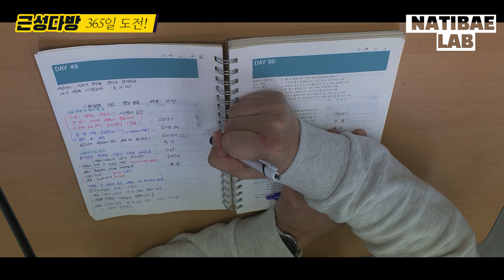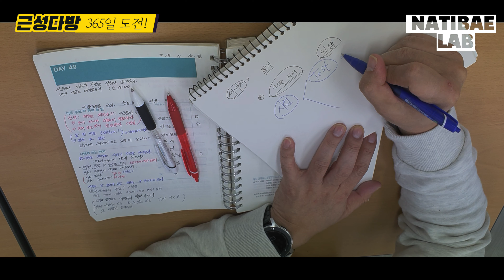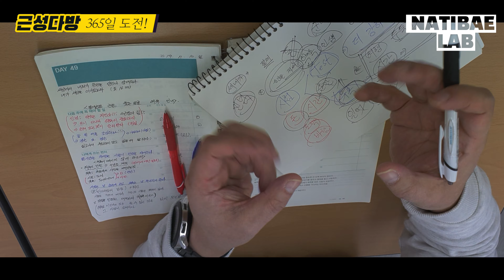EP 49. 유혹을 이기는 방법- 인생을 바꿔주는 다이어리 49번째 이야기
사람은 풍족할 때 유혹에 빠진다.
유혹